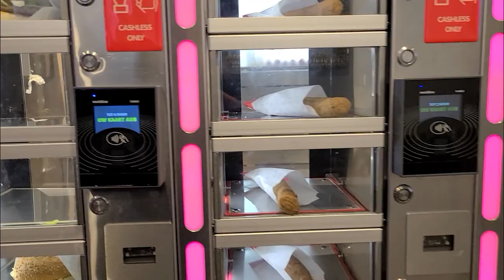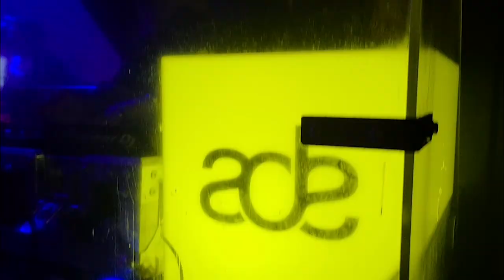ADE 2022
I finally got around to editing the footage I shot at Amsterdam Dance Event in 2022. What an amazing city and an even better event. Dance Music and DJs at venues all over the city. This video doesn't even come close to touching all the thing that were going on. Here is my experience. Thanks again to True House Records and DJ Joel DeMarzo for having me out.